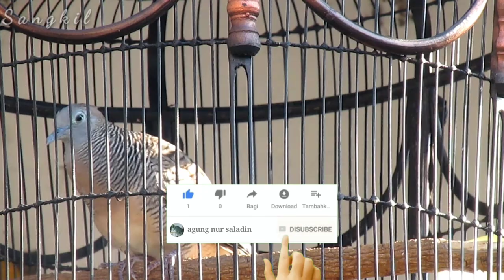PERKUTUT GACOR LOKAL PANCINGAN AMPUH mp3 ⁉️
perkutut bangkok irama lomba, lomba perkutut lokal irama

zebra dove, zebra dove singing, zebra dove champion, zebra dove nest, zebra dove thailand, zebra dove class a, zebra dove sound

นกพิราบ, นกพิราบขาว เสรีภาพ, นกพิราบขาว ไก่, นกพิราบขาว คาราโอเกะ, นกพิราบแข่ง สายพันธุ์, นกพิราบรําแพน ราคา, นกพิราบขาว อิ๋ว, นกพิราบเข้าบ้าน หมายถึง, นกพิราบตัวผู้ ตัวเมีย, นกพิราบ เสียง

يمامة, يمامة لندن, يمامة يمامة ثلاث يمامات, يمامة

perkutut lokal, perkutut lokal gacor, perkutut lokal betina, perkutut lokal juara, perkutut lokal gacor betina, perkutut lokal manggung, perkutut lokal betina memanggil jantan, perkutut lokal juara nasional 2021,

perkutut katuranggan, perkutut katuranggan majapahit, perkutut katuranggan kantong semar, perkutut katuranggan rajek wesi, perkutut katuranggan surung drajat, perkutut katuranggan semar lungguh, perkutut katuranggan narayana, perkutut katuranggan sriwiti gacor, perkutut